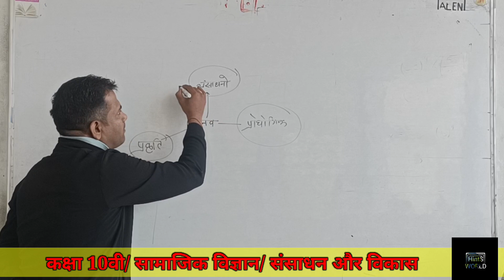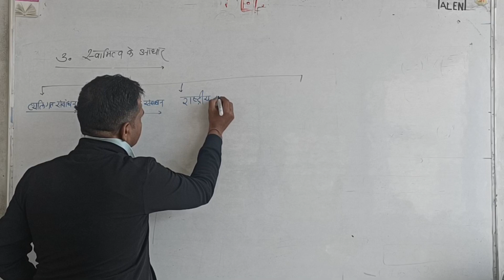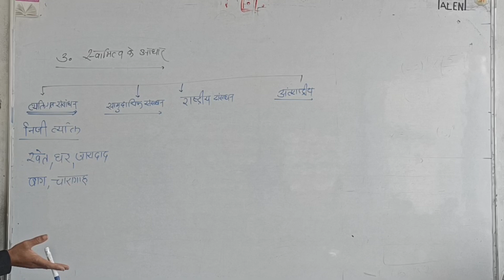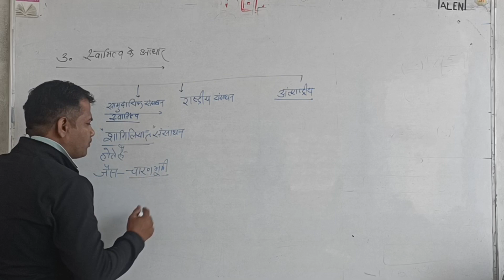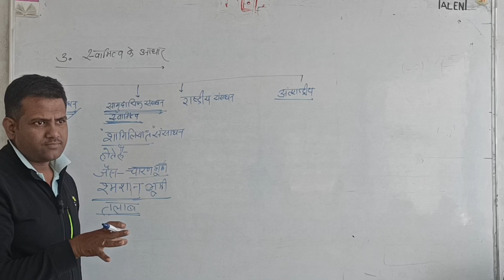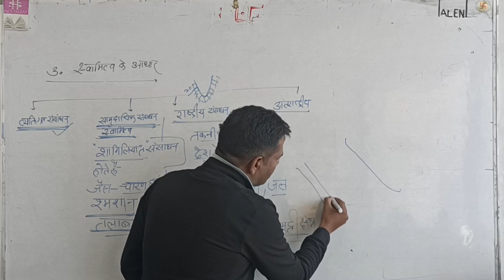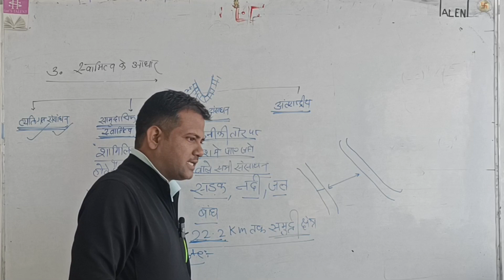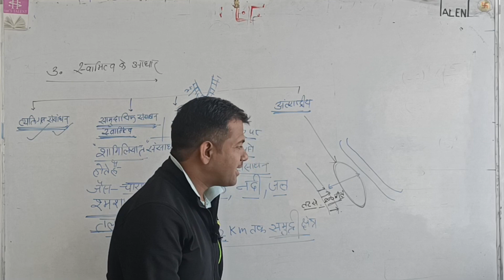कक्षा 10वी/सामाजिक विज्ञान /संसाधन और विकास /व्याख्यान 2/महत्वपूर्ण प्रश्न के साथ